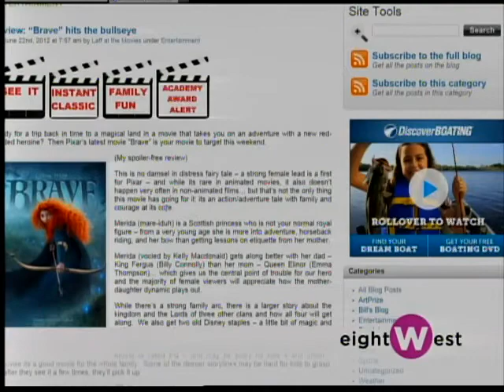Pixar gets Brave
Aaron "Laff at the Movies" Lafferty runs down the weekend movie must-sees including Pixar's Brave.